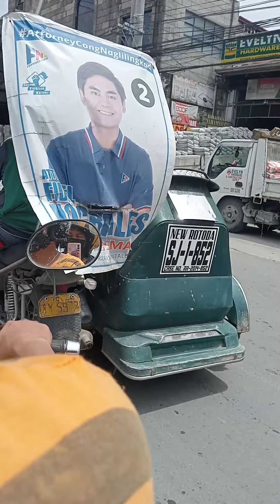going to market San Jose